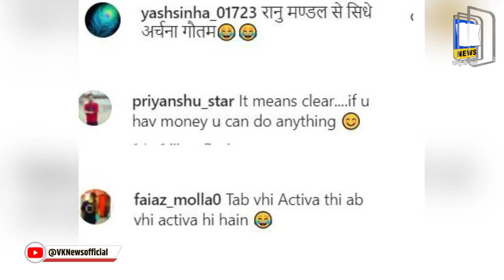Archana Gautam की 12 साल पुरानी तस्वीर देख लोगों ने किआ रानू मंडल से किआ COMPARE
एक्ट्रेस और पॉलिटिशियन अर्चना गौतम (Archana Gautam) कॉन्ट्रोवर्शियल शो ‘बिग बॉस 16’ (Bigg Boss 16) की सबसे मजबूत कंटेस्टेंट में से एक हैं. वह बिग बॉस की सबसे फेवरेट कंटेस्टेंट हैं. पूरे देश को उनका धाकड़ और देसी अंदाज काफी पसंद आ रहा है. बिग बॉस हाउस में एक्ट्रेस जिस तरह मजबूती के साथ अपना स्टैंड लेती हैं, लोगों को ये काफी पसंद आ रहा है. यूं तो अर्चना बिग बॉस में अपने गेम को लेकर सुर्खियों में हैं, लेकिन इसके अलावा उनकी एक तस्वीर भी काफी चर्चाओं में है.